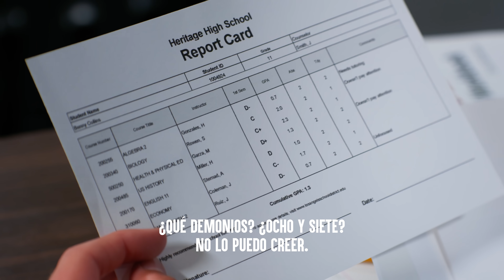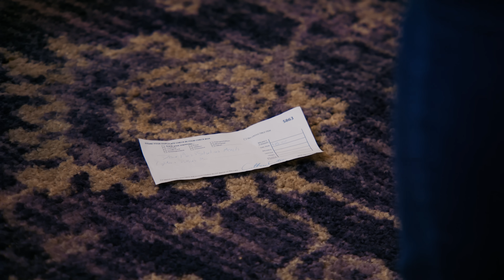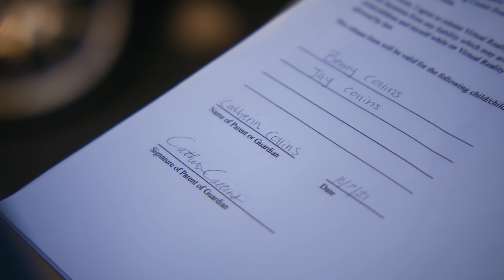NIÑO NO Entrega Sus Calificaciones | Dhar Mann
⚑  App Movil ⚑

💥 No olvide SUSCRIBIRSE a mi canal hacienda clic aquí ➞ ➞ **¡Asegúrate de HACER CLIC EN EL ICONO DE LA CAMPANA para que puedas recibir notificaciones cuando mi próximo video suba y no te pierdas nada!

CAPÍTULOS:
00:00    NIÑO NO Entrega Sus Calificaciones
11:24    Video Recomendado Para Ver A Continua